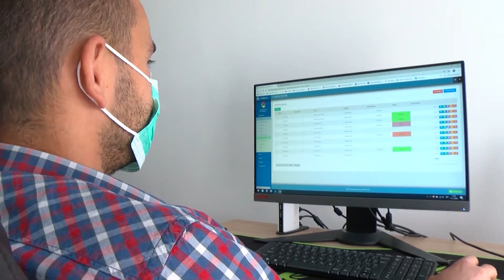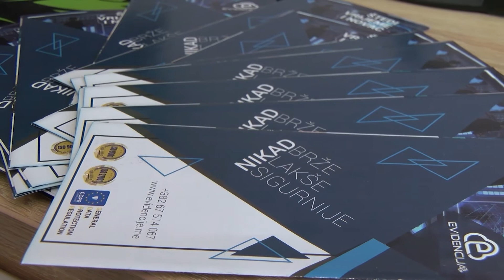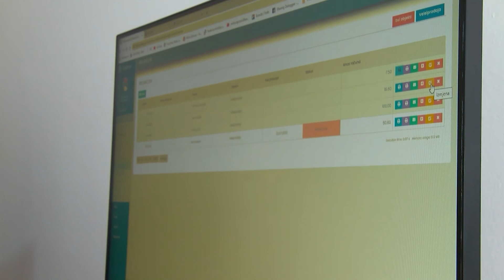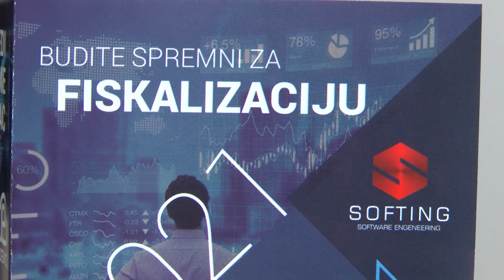PROCES ELEKTRONSKE FISKALIZACIJE DO 1. JUNA